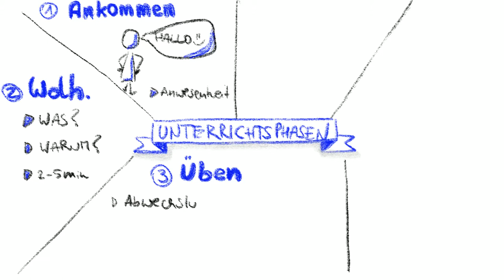Unterrichtsphasen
Ein kurzes Video über die gängigen Phasen des Unterrichts. Viel Spaß :)